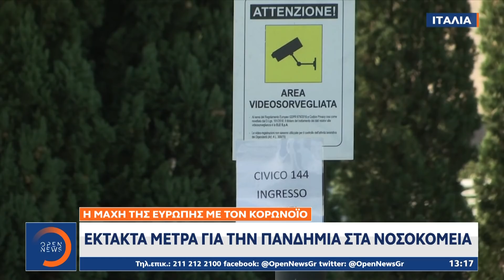Μεσημεριανό δελτίο 14/11/2020 | OPEN TV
Το κλείσιμο όλων των σχολείων σε όλη τη χώρα αποφάσισε η κυβέρνηση εξ αίτιας του συγχρωτισμού που παρατηρείται έξω από τα σχολεία μεταξύ των γονέων. Η τηλεργασία στο δημόσιο επεκτείνεται ενώ αποφασίσθηκαν και ειδικά μέτρα για τους εργαζομένους γονείς που θα υποχρεωθούν να μείνουν σπίτι για την επιτήρηση των παιδιών τους. ο κ. Θεοδωρικάκος ανακοίνωσε και διευκολύνσεις για τους γονείς. Μεγαλύτερη ύφεση φέτος βλέπει ο υπουργός Οικονομικών Χρήστος Σταϊκούρας, που μίλησε το πρωί στο OPEN. Ο ίδιος προανήγγειλε συνέχιση και το 2021 της στήριξης της οικονομίας με μέτρα όπως η επιστρεπτέα προκαταβολή. Ακόμη μία νύχτα στην οποία τα δημόσια νοσοκομεία δοκίμασαν τις αντοχές τους, πέρασε η Θεσσαλονίκη. Αναλυτικά το μεσημεριανό δελτίο ειδήσεων στο OPEN, με την Ευλαμπία Ρέβη.